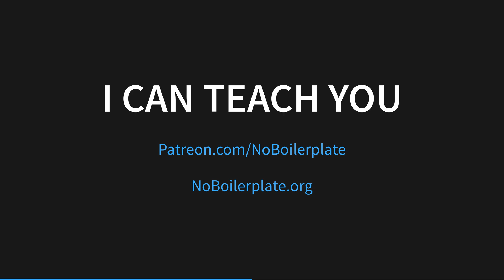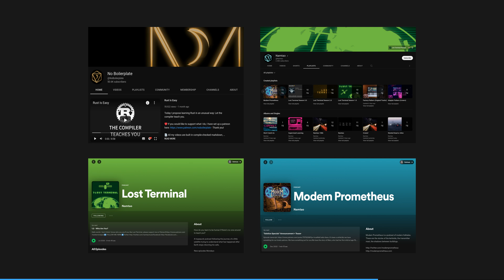Announcement: Mentoring for Coding, Writing, and Production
📄 All my videos are built in markdown, transcript sourcecode available this is also where you'll find links to everything mentioned.

🙏🏻 CREDITS & PROMO
Come chat to me and thousands of others on my NAMTAO discord server